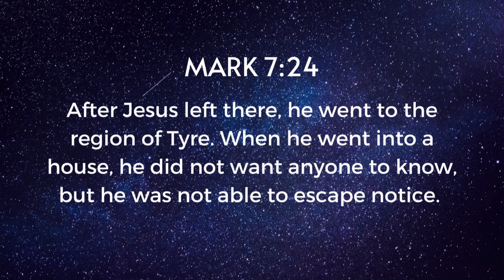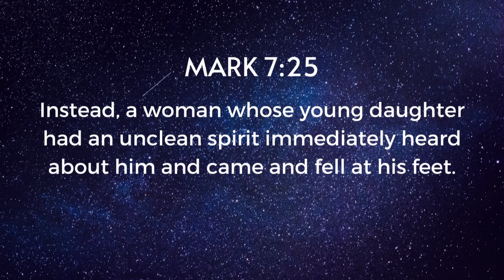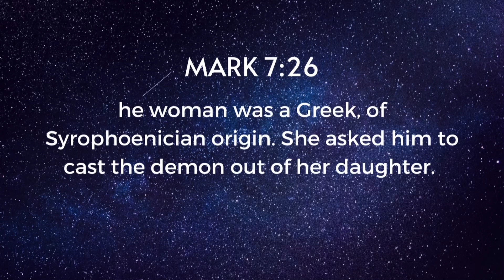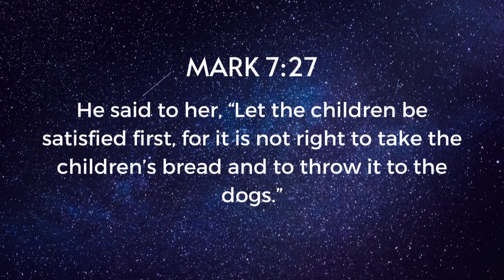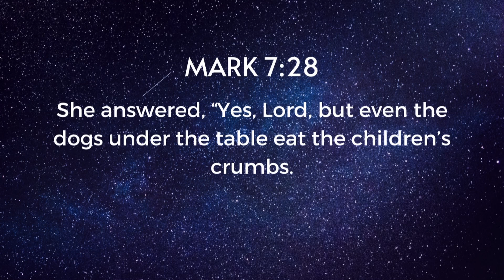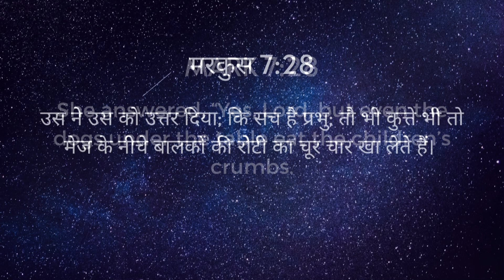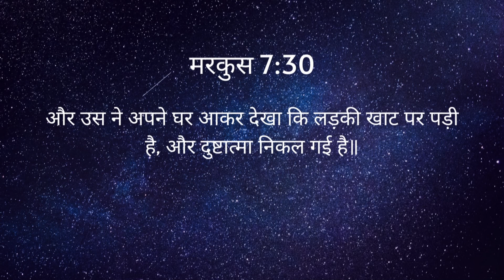मरकुस की किताब हमें क्या सिखाती है? | भाग 11 | पादरी जोस विक्टर | शुभसंदेश टीवी